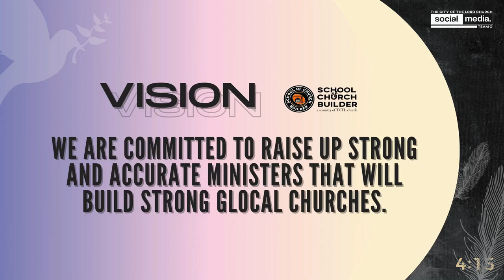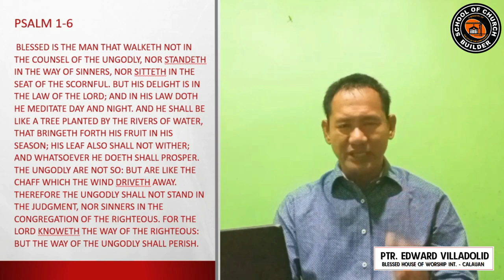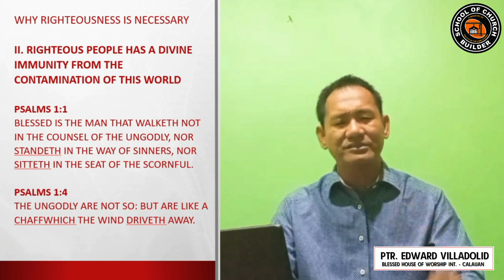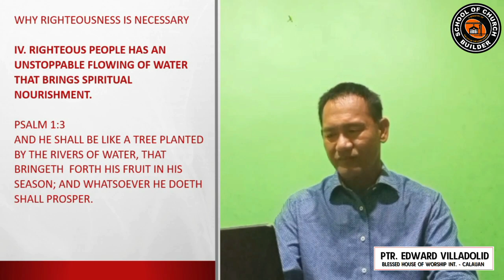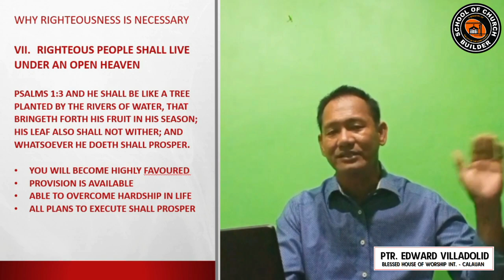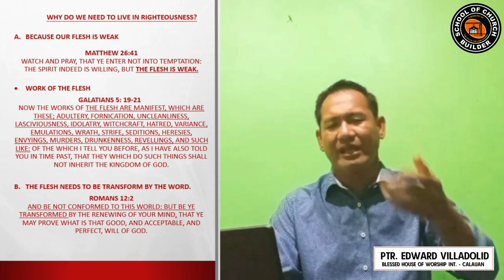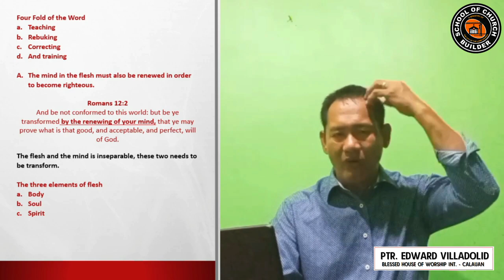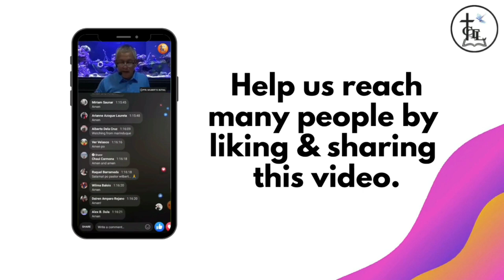LIVING IN RIGHTEOUSNESS IS ESSENTIAL FOR PREVAILING |PART 1| SCB Daily Streaming - February 18, 2021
SCB Daily Streaming - February 18, 2021
LIVING IN RIGHTEOUSNESS IS ESSENTIAL FOR PREVAILING|PART 1
By: Pastor Edward Villadolid